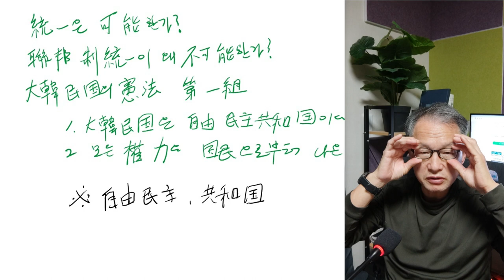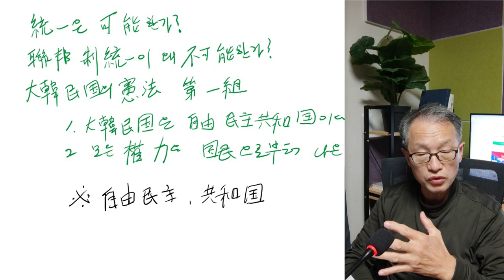연방제 통일은 불가능하다